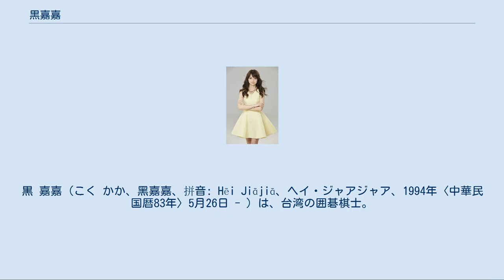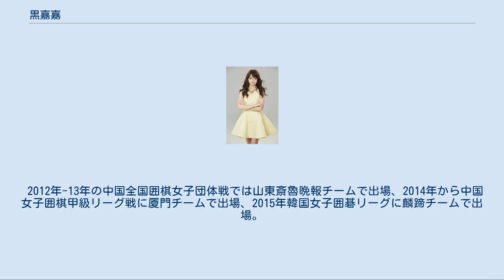黒嘉嘉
黒 嘉嘉（こく かか、黑嘉嘉、拼音: Hēi Jiājiā、ヘイ・ジャアジャア、1994年〈中華民国暦83年〉5月26日 - ）は、台湾の囲碁棋士。
オーストラリア生まれ、台湾出身、台湾棋院所属、七段。
英語名はジョアン・ミシンガム (Joanne Missingham) 。
第1回穹窿山兵聖杯世界女子囲碁選手権準優勝、女子囲棋最強戦3連覇など。
 オーストラリアのブリスベンで、オーストラリア人の父と台湾人の母の間に生まれる。
2歲年上の姉がいる。
 4歳の時に台北市に移り、6歳の時に囲碁を学び始めて周可平に師事、8歳の時には林聖賢に学ぶ。
 2004年に応昌期囲棋教育基金会青英班に入り、国際アマチュア・ペア碁選手権大会出場。
 2005年に世界青少年囲碁選手権大会に台湾代表として出場、3位入賞。
父親の仕事の関係でアメリカのカリフォルニア州サンディエゴに移住。
 2006年、台湾女子オープン戦優勝。
2007年に武漢の阮雲生の元で2か月間学び、中国の入段戦にも出場する。
 2008年、トヨタ&デンソー杯囲碁世界王座戦のオセアニア地区予選優勝。
同年、天津の呉鍇の元で3か月学び、入段戦で2位となって14歳で入段を果たす。
また第1回ワールドマインドスポーツゲームズで、オーストラリア代表として女子団体戦ベスト8、女子個人戦ベスト8。
2009年に北京の中国棋院で3か月間学ぶ。
 2010年に台湾棋院に初段として所属、ペア碁ワールドカップに台湾代表として周俊勲とのペアで出場しベスト8。
同年勝星規定で二段昇段。
同年穹窿山兵聖杯世界女子囲碁選手権で準優勝し、これにより翌年1月に五段に飛び昇段、台湾棋院初の女流での高段者及び最年少・入段から最短での五段となる。
アジア競技大会では男女ペア碁に周俊勲とのペアで4位、女子団体戦で銅メダル獲得。
国内賞金ランキング7位、女流1位。
 2011年、棋王戦で女流初のリーグ入り、国手戦リーグ入りし5勝2敗の3位で周俊勲と残留決定戦に勝ってリーグ残留、感恩杯新鋭磨錬戦4位、思源杯戦ベスト8、碁聖戦ベスト4、海峰杯プロ囲棋戦ベスト4。
第1期女子名人戦リーグ7-3で同率2位。
賞金ランキング6位、女流1位。
 2012年、台湾棋院女流棋士対外棋戦出場順位戦リーグでは5戦全勝で1位。
18歲の誕生日翌日に勝星規定により六段昇段。
2013年Mlily夢百合杯世界囲碁オープン戦本戦出場。
2014年珠鋼杯世界囲碁団体選手権にオーストラリアチームで出場。
2015年碁聖戦ベスト8、台湾女子囲碁最強戦優勝。
 2012年-13年の中国全国囲棋女子団体戦では山東斎魯晩報チームで出場、2014年から中国女子囲棋甲級リーグ戦に厦門チームで出場、2015年韓国女子囲碁リーグに麟蹄チームで出場。
 国際棋戦 国内棋戦 その他 日本での主なテレビ出演